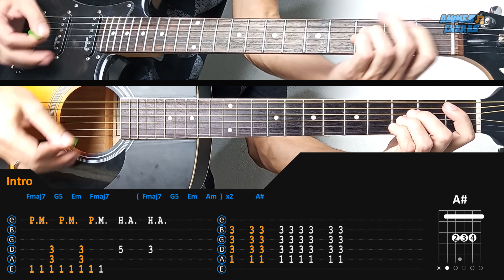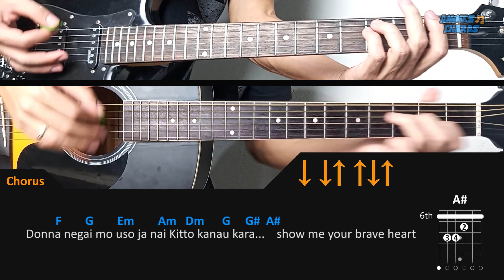Digimon: Digital Monsters OST - Brave Heart | Acoustic Guitar Lesson Cover [Tutorial + TAB + CHORDS]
-- Log in with google and become a PRO user to help the channel continue to produce videos

-- Log in with google and vote for the song you want video lesson

See how to play Brave Heart on acoustic guitar, Digimon: Digital Monsters anime OST theme song. (Tutorial + Tab + Chords)

Info:

Brave Heart
Anime: Digimon: Digital Monsters
Artist: Ayumi Miyazaki
OST Music
Chords: Guitar
Tuning: E A D G B E
Capo 0